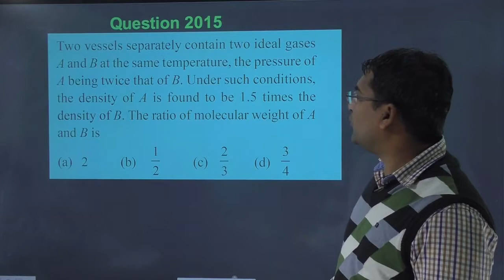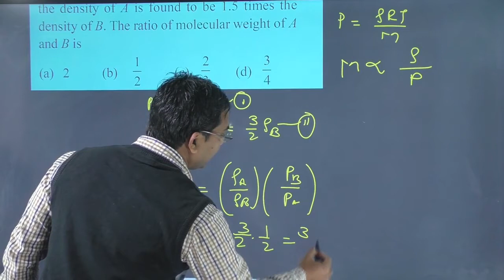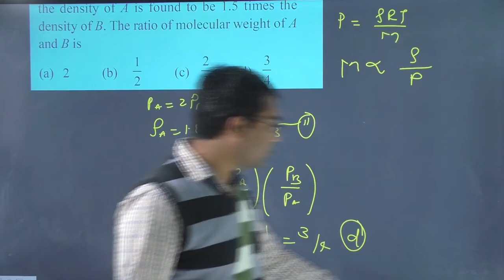Two vessels separately contain two ideal gases A and B at the same temperature the pressure of A